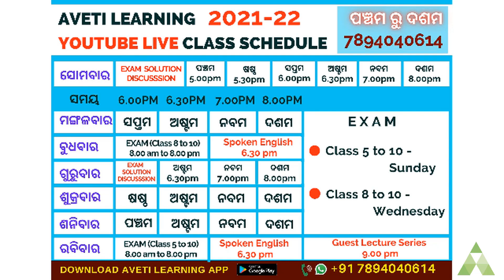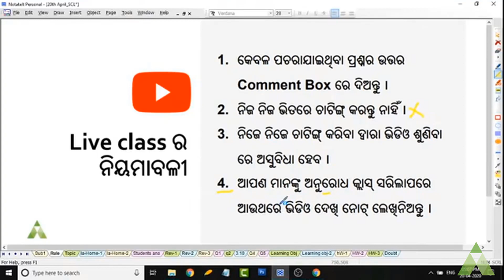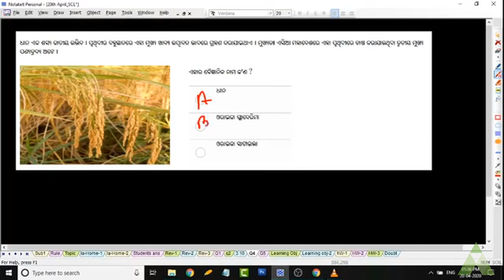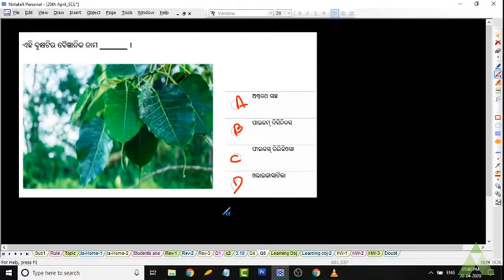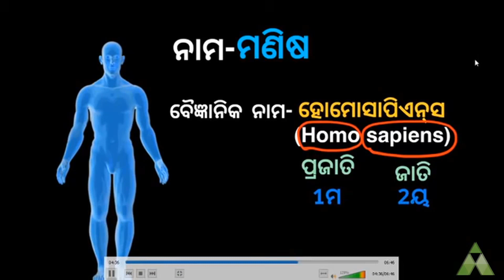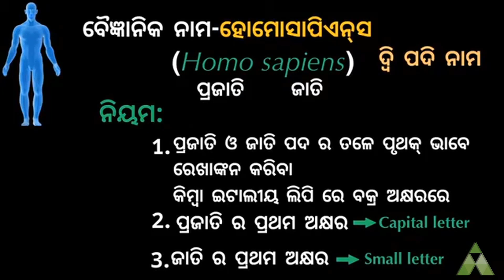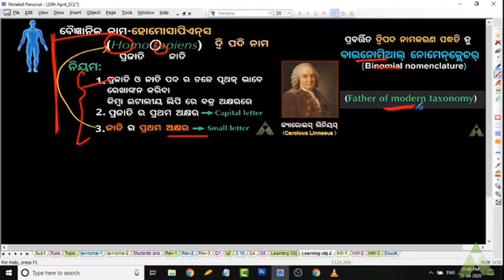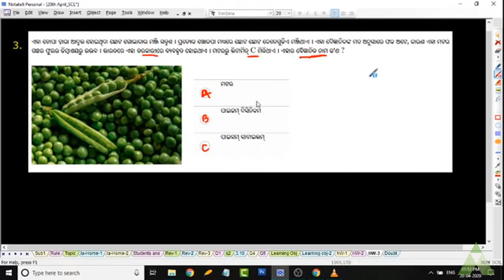Class 9 Biology Binomial Nomenclature | ଉଦ୍ଭିଦର ନାମକରଣ | BSE | Odia medium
Class 9 Biology Binomial Nomenclature

In this class the binomial nomenclature of plants is taught. You can watch the previous class to know about the nomenclature of animals.